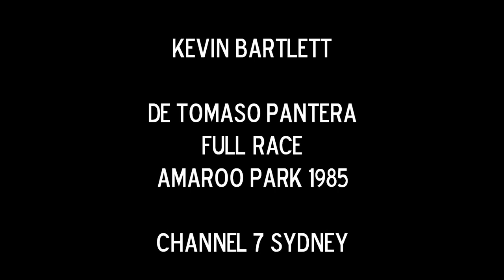KEVIN BARTLETT 1985 De Tomaso Pantera Amaroo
Kevin Bartlett races his De Tomaso Pantera at Amaroo Park, Sydney, in 1985.
This is the full race. Credits to Channel 7 Sydney. For more information on this car see: